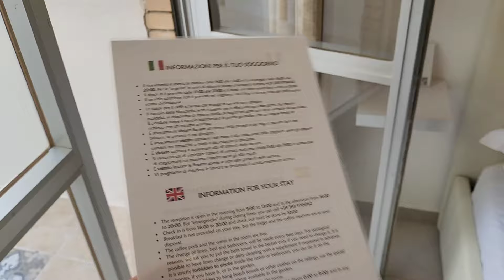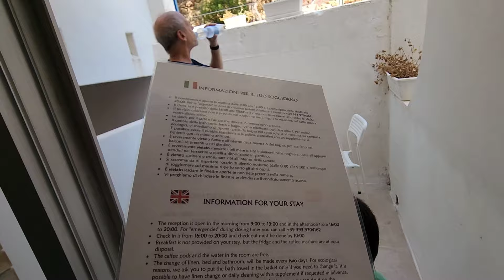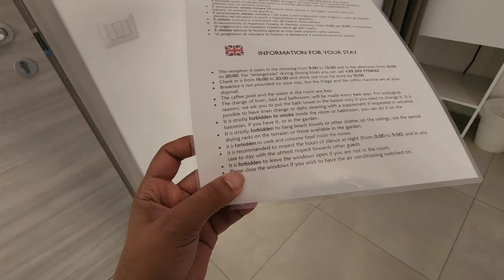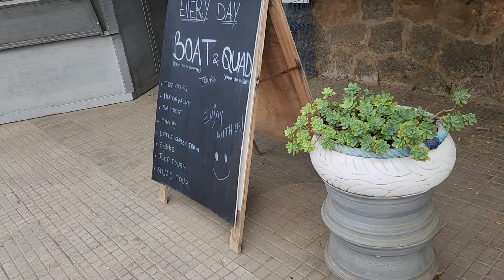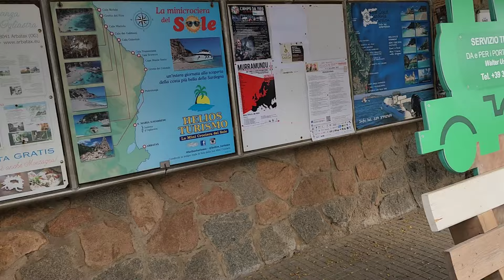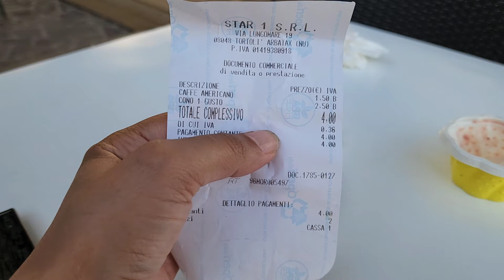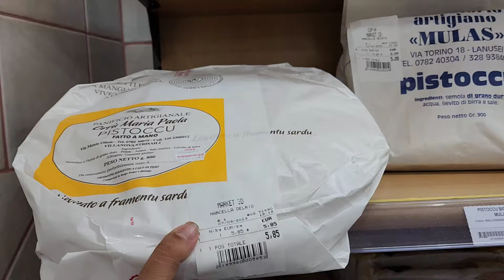Arbatax գեղեցկուհին Իտալական Sardaigne կղզում | Հյուրանոցի պահանջները 🙃 | Liana Welch Vlog